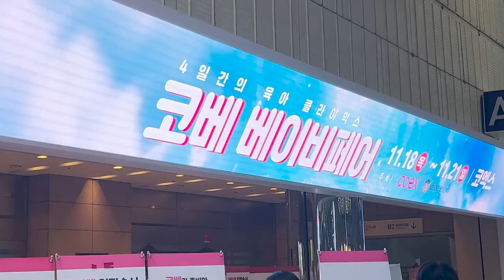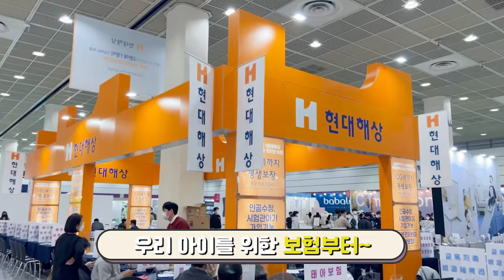2021 코엑스 올해 마지막 코베 베이비페어 탐방기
코엑스에서 올해 마지막으로 코베 베이비페어 박람회가 개최되었습니다.

사전 예약을 하면 무료로 입장 가능합니다.

다음 베이비페어 일정은

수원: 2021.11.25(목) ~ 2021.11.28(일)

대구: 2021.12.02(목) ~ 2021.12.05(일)